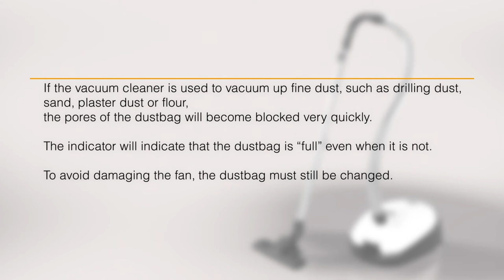Vacuum cleaner Classic C1 - Fitting a dust bag correctly I Miele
Learn how to properly insert the dust bag on your Miele hoover.